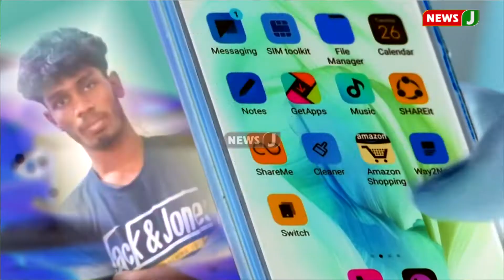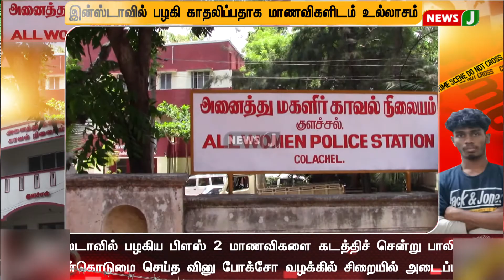பிளஸ் 2 மாணவிகள் இருவரை கடத்திய ரவுடி கைது ! | NewsJ